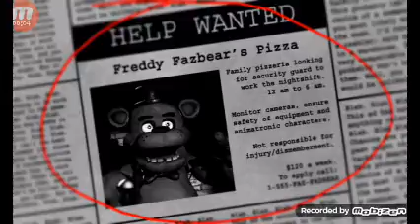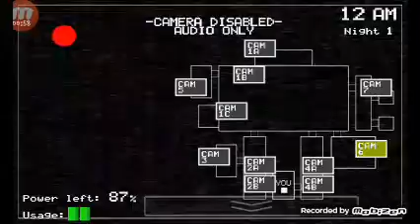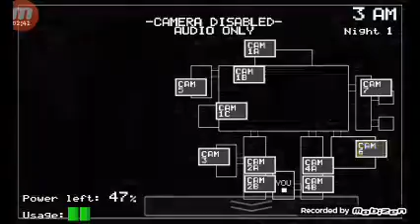"Five nigth at freddys 1" noche 1-2-3-(4)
FNAF ES EL JUEGO DE TERROR MAS RECONOCIDO DE TODOS POR EL CREADOR SCOTT Este jueco me gusto mucho y lo quise grabar para ustedes espero que les guste